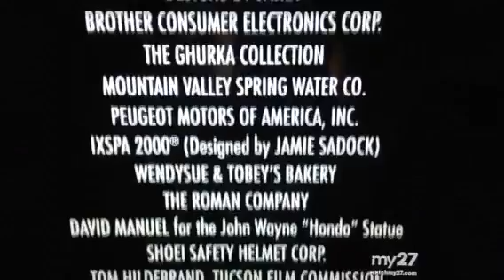MGM/MGM Television (1991/2012) Logo